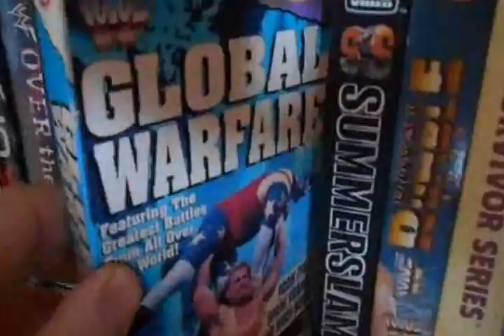Video for Wrestlingjesus about WWF VHS Tapes!!! (I must break the wrestlecat!!!!!)